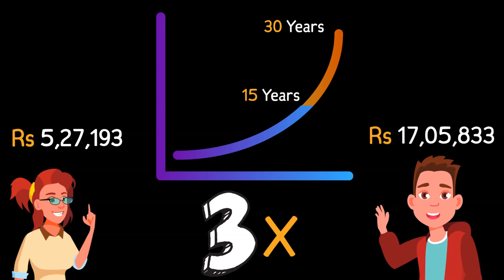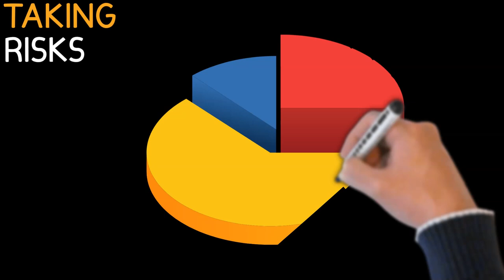Power of Compounding | Havenspire | WHITEBOARD ANIMATION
Understand what is compounding and why it is really crucial for your money management.

Investing in the stock market carries risk, but when you approach it in a disciplined manner, it is one of the best ways to build up one's net worth. Risk and gain are just 2 faces of stock market trading. A stock or share or equity is a financial instrument that represents the ownership in a company or a corporation that reflects a proportionate claim on its assets (what it owns) and earnings (what it generates in profits).

Watch our videos of the stock market series and get to know more about the market and how investors and stock traders make money. We will be making more videos of it according to the interests of the general public. If you have any suggestions or concerns regarding the stock market or stock trading feel free to drop a comment in the comment section.

Come, let's learn the game of stock trading with Havenspire.

You get access to daily share market news, stock market updates, help in creating a trading account, make money, and also learn the best tips and tricks to be on the top of your game

If you wish to start your journey as a stock trader, you can open your Demat account using the following links:

Zerodha and FYERS are the best discount brokerage online available in India. They charge less brokerage compared to other firms and offers a vast list of services.

Live your life to the fullest with Havenspire.

Watch the best video on how to be a Stock Market trader, learn how to invest in the share market, learn how to buy and sell shares, get the trading license, how to earn money from the share market daily, and share market news. Anyone can learn how to be a trader with Havenspire and our aim is to educate and mold young trading minds and achieve their vision. You don't need any background in trading, finance, or stock market live. We let you give a piece of better knowledge and insight on share market news on a daily basis, trading meaning, stock market India and how to be a disciplined stock market trader. The best video on the Basics of Stock Market, learn how to invest in the share market, learn how to buy and sell shares. Best suited for beginners who wish to learn about the stock market in the most systematic and practical way. You need not have any background in Finance. Before starting your journey in Investing you need to understand what is the stock market, how to process the share market news, and how it affects the Indian share market.